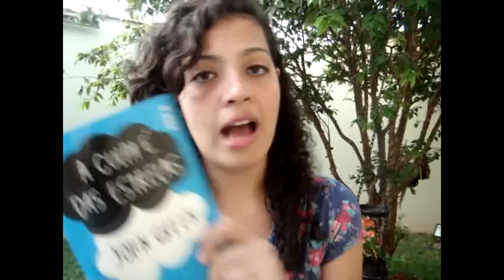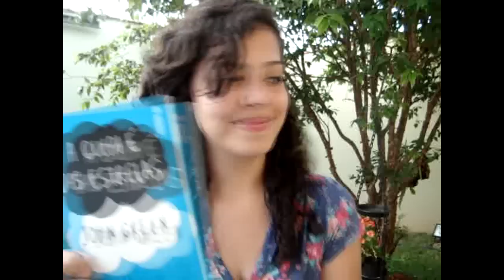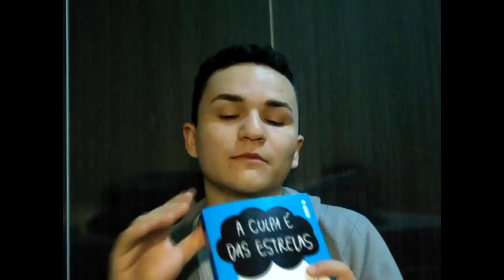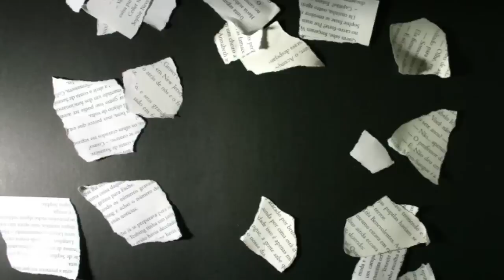Cabine Clube - A Culpa É das Estrelas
O Cabine Literária Clube é uma extensão do Cabine Literária no formato de um clube do livro. Aqui daremos início a várias discussões sobre livros novos e clássicos e, ao final das discussões, os membros que tiverem interesse poderão gravar um vídeo a ser incluído na edição final!